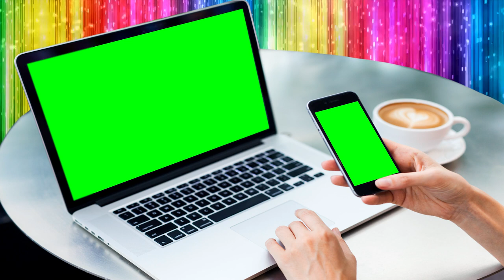Android Phone & Laptop Green Screen Motion Effects Background | ACD FOOTAGE | Full HD 2018